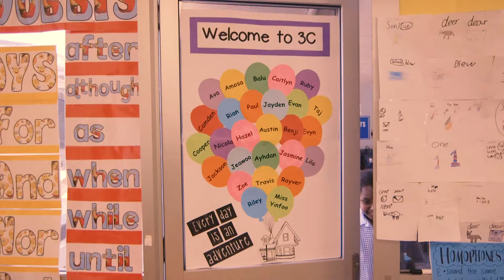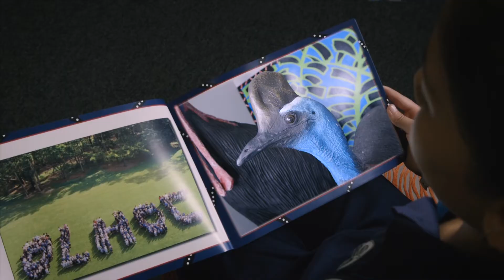Living in the Moment - Our Lady Help of Christians School Cairns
'Living in the Moment' is the new School song created with the students at Our Lady Help of Christians School in Cairns. The School is surrounded by beautiful rain forest and mountains in the suburb of Earlville. This proud and connected School community gives students every opportunity to live life to the fullest and embrace the diversity on offer in learning and spirituality. OLHOC, thanks for inviting Small Town Culture to your School.